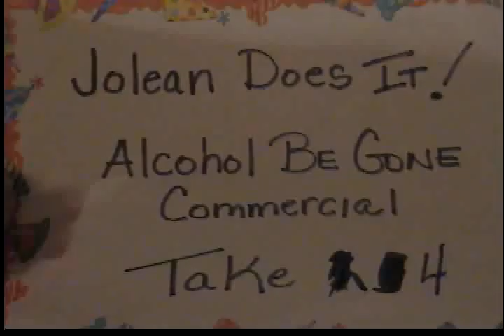Alcohol Be Gone - Annoying Diet - Jolean Does it!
Jolean Thorton's show, "Jolean Does it!"  This is the second commercial for Alcohol Be Gone.  Are your girlfriends telling stories about diets while they are drunk?  Are you annoyed?  Then watch this and find out what product you can use to fix this problem.

Like the video? Click Like or Save to: Favorites! Thank you for all the views!!!

Become a "Joleaner" today on Facebook! and check out the merchandise tab to buy a T-Shirt or Mug

New to "Jolean Does It!"??? Jolean has over a 190 funny episodes, be sure to watch them all

Created, Written, and Produced by Chad Bishop and Lori Hall.
Filmed in Andover, Maine.